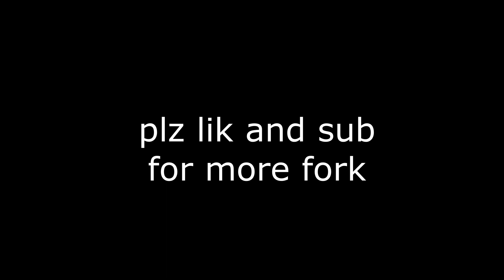Fortnite, but She's a Chair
We got a number one victory royale
Yeah, Fortnite, we 'bout to get down (get down)
Ten kills on the board right now
Just wiped out Tomato Town
My friend just got downed
I revived him, now we're heading south-bound
Now we're in the Pleasant Park streets
Look at the map, go to the marked sheet
Marked sheet, marked sheet, marked sh-, marked sh-
Take me to your Xbox to play Fortnite today
You can take me to Moisty Mire, but not Loot Lake
I really love to chug jug with you
We can be pro Fortnite gamers
He said
"Hey broski, you got some heals and a shield pot?
I need healing and I am only at 1-HP"
Hey dude, sorry, I found nothing on this safari
I checked the upstairs of that house but not the underneath yet
There's a chest that's just down there
The storm is coming fast and you need heals to prepare
I've got V-Bucks that I'll spend
More than you can contend
I'm a cool pro Fortnite gamer (cool pro Fortnite)
Can we get a win this weekend?
Take me to Loot Lake
Let's change the game mode and we can Disco Dominate
Let's hop in an ATK
Take me to the zone
I'm running kind of low on mats, I need to break some stone
Dressed in all his fancy clothes
He's got Renegade Raider and he's probably a pro
He just shot my back
I turn back and I attack
I just got a victory royale
A victory royale